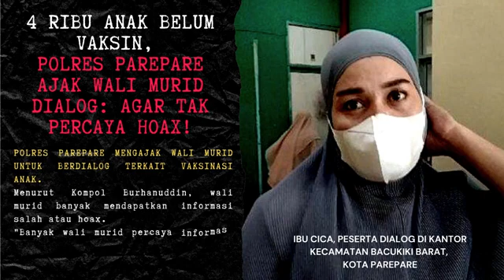Vaksinasi COVID-19 Anak 6-11 Tahun Aman, Pakar: Kalaupun Ada KIPI, Itu Ringan